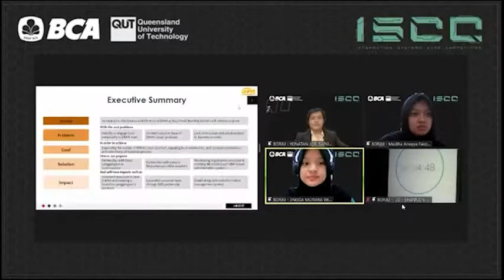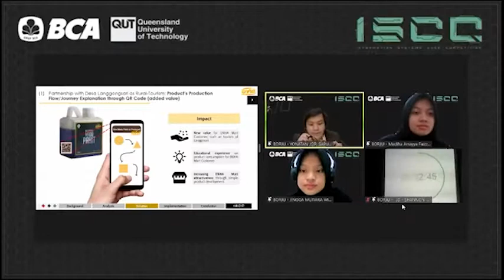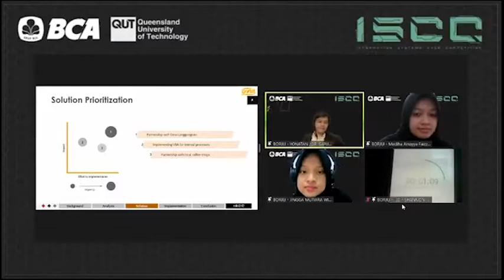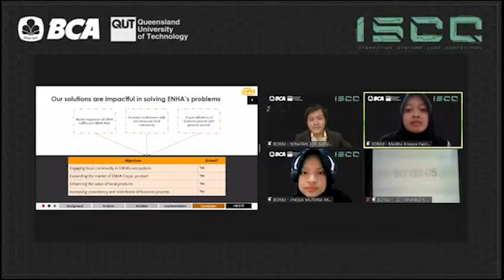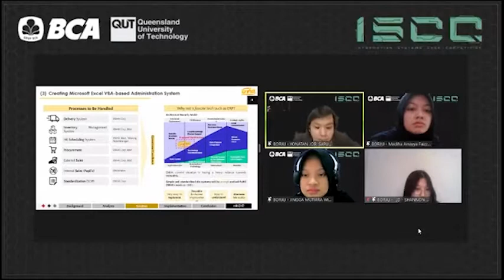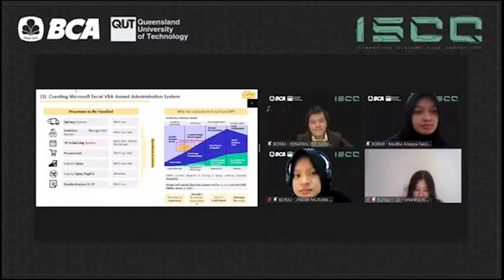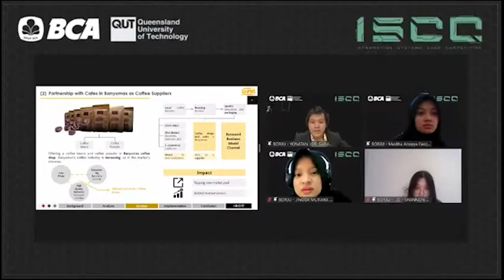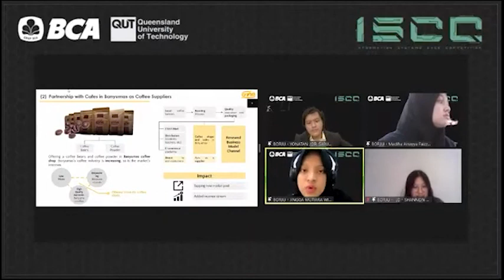BORJU - ISCC 2020 Case Presentation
Information System Case Competition (ISCC) is the first and the biggest case competition where IT and business are implemented together in its solutions. ISCC is organized by BINUS Association of Information Systems (BASIS) and have been established since 2014

This year’s theme is surrounding in the area of Small and Medium Businesses and how IT can help play a role in its success, especially at times like this.

ISCC 2020 is none like the other because this year, for the first time, the whole competition will be based online and available for everyone to see